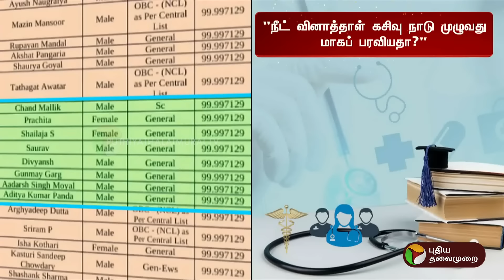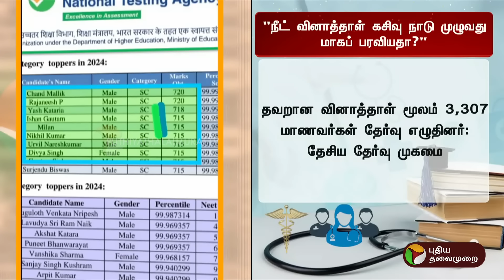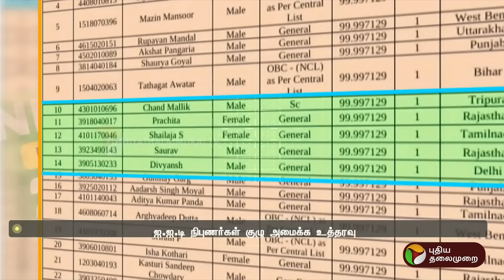நீட் தேர்வில் ஏகப்பட்ட குளறுபடிகள்,,கேள்விகளால் துளைத்தெடுத்த நீதிபதி | NEET | PTT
நீட் தேர்வில் ஏகப்பட்ட குளறுபடிகள்,,
கேள்விகளால் துளைத்தெடுத்த நீதிபதி | NEET | PTT